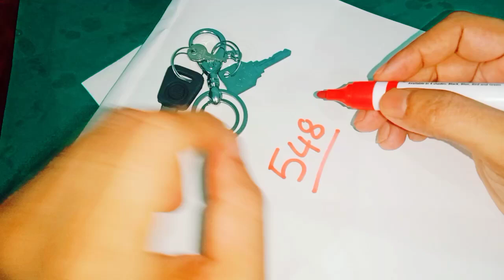ఈ నెంబర్ ఎవరి దగ్గర ఉంటుందో వారు అత్యంత అదృష్టవంతులు ఏ పని చేసినా తిరుగు అనేది ఉండదు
Those who have this number are the luckiest and will never return no matter what they do
Time:10.00 AM TO 1.00 PM And 3.00 PM TO 6.00 PM
fees: 500 rupees
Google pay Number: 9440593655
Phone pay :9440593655